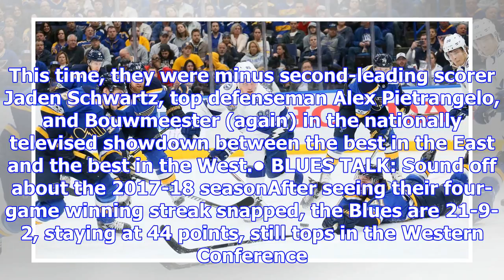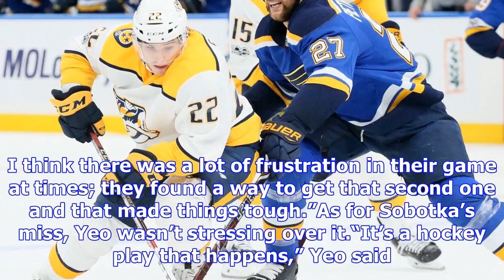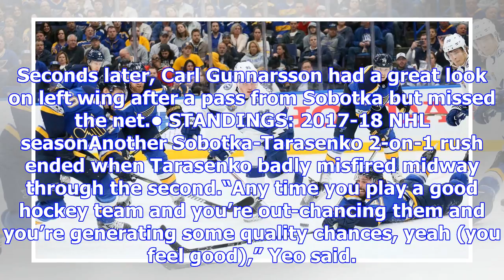Blues have chances, but lightning have finishing touch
After Mike Yeo took over for the deposed Ken Hitchcock in early February last season, the Blues fini...